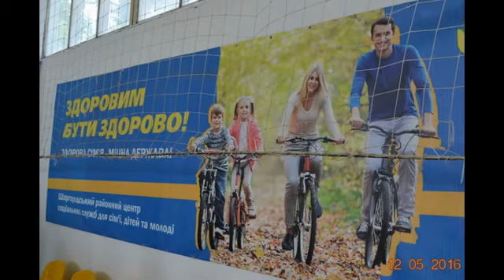ІХ Спартакіада ПАТ "ВІННИЦЯОБЛЕНЕРГО"